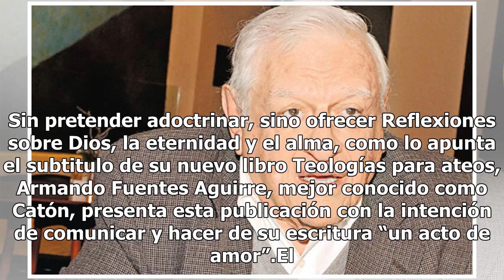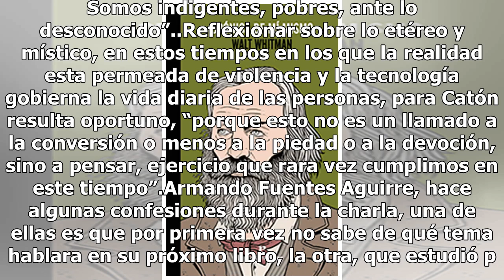Escribir es un acto de amor: Catón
Sin pretender adoctrinar, sino ofrecer Reflexiones sobre Dios, la eternidad y el alma, como lo apunta el subtitulo de su nuevo libro Teologías para ateos, Armando Fuentes Aguirre, mejor conocido como Catón, presenta esta publicación con la intención de comunicar y hacer de su escritura “un acto de a...